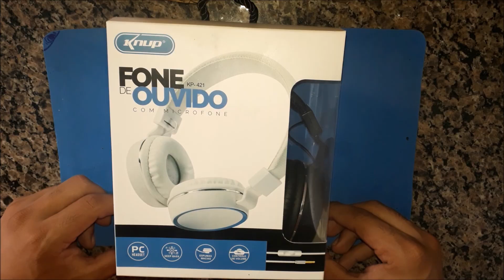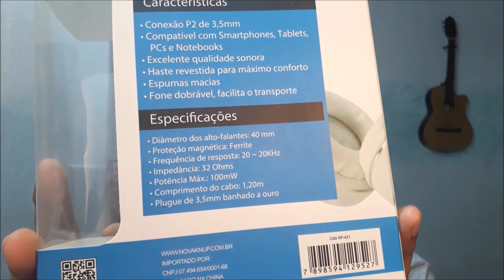Headset Knup KP- 421 é bom? | Coisas Baratas para Youtubers #5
Headset Microfone Kanup KP 421 é um dos melhores modelos tendo isso em vista ele tem ótimos graves e uma excelente performance. além de ta em um custo benefício excelente, no seu microfone interno não é muito bom tendo um ponto negativo, então se for comprar é melhor usar só o fone, ele promete oq seu valor garante.